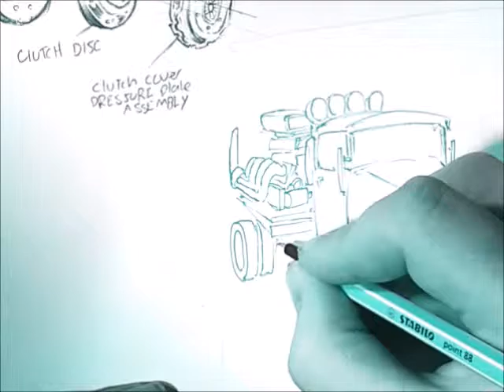drawing 31 ford (time lapse)